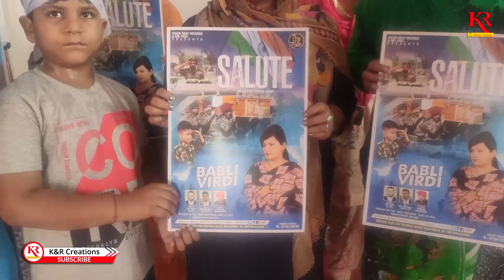Babli Virdi New Song Poster Salute Release By Baba Amarjeet Kumar Ravidassia At New Jalowal Abadi